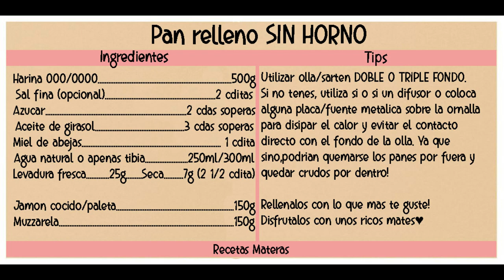PAN RELLENO SIN HORNO😯😍| RIQUISIMO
Muy buenas a todos! ¿como andan? ♥
Hoy una receta reee facil como siempre trato de subirles,estos pancitos rellenos,son una pavada hacerlos y sin hornoooo! rapidos,ricos y baratos! 😯

INGREDIENTES
Harina 000/0000 500g
Levadura fresca 25g o levadura seca 7g(2 1/2 cditas)
Azucar 2 cdas soperas
Miel 1 cdita
Aceite de girasol 3 cdas soperas
Agua apenas tibia 250ml/300ml
Opcional : 2 cditas de sal
Rellenos
Jamon cocido 150g en cubos
Muzzarella 150g en cubos

Utilizar olla/sarten triple fondo. Si no tenes (si tenes recomiendo hacerlo igual) utiliza si o si un difusor de calor para ornallas o colocá alguna placa/fuente/asadera/bifera metalica sobre la ornalla,para disipar el calor y evitar el contacto directo con el fondo de la olla. Ya que sino,podrian quemarse los panes por fuera y quedar crudos por dentro.

ESPERO LOS PREPAREN!!♥